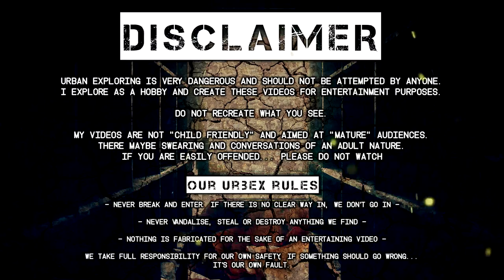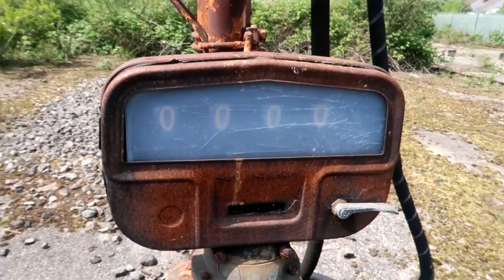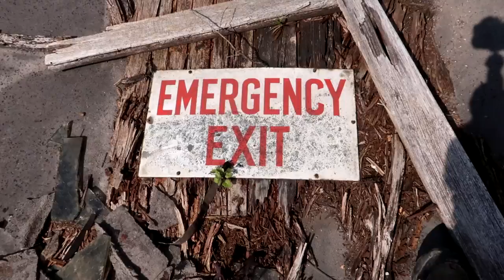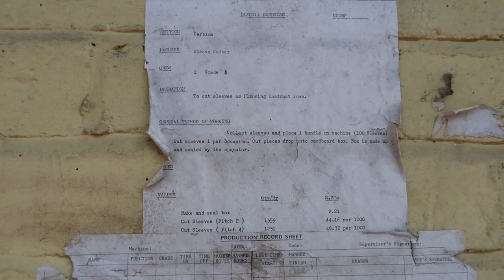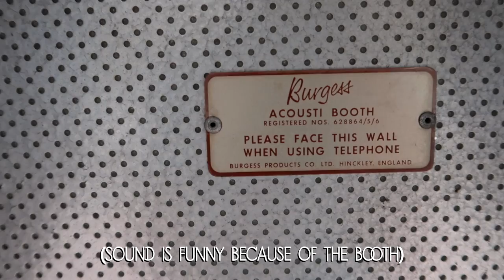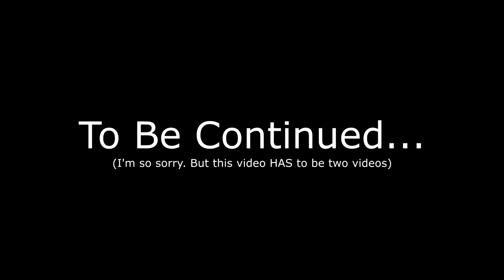HUGE ABANDONED WAREHOUSE COMPLEX (With Security)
► THE EXPLORE: So this is Part 1 of 2, I would love to have got this out all in one video, but due to personal issues this week I've been unable to find the time to edit and I don't want you guys missing out on a video. So please forgive me for a 2 part video ;). Anyway, this site was amazing. It was a massive cable works with so much variety to the site, which you'll see more of in part 2. In this part we found an old abandoned football ground changing rooms, warehouse that looked like they'd come right out of the 1970's, some still with goods inside and in part two we find what looks like a mansion in the middle of the factory?!
► SITE HISTORY:
H.J. Smith & Co., established in 1910 as the Electric Wire & Cable Co. at the Trafalgar Works in the Forest of Dean, Gloucestershire, moved into new premises on the other side of Stowfield Road near the River Wye and adjacent to the then Steam Railway Junction in 1912, to be known as the Lydbrook Cable Works. The Cable Works, during the first World War, 1914/18, employed some 650 people, producing cable for the field telephones, some 15,000 miles of it was made. The factory was then acquired by the Edison Swan Electric Co. in the mid 1920s, then employing some 1200 people, producing Power Line Cables. It closed down in 1965 with the loss of some 840 jobs.

Reed Corrugated Cases Ltd – SCA Packaging Ltd
The factory was taken over the following year by Reed Corrugated Cases Ltd., a manufacturer of boxes and other packaging materials, known from 1991 as SCA Packaging Ltd., and it employed 450 people in 1985 and 270 in 1993.
In 1912 Harold W Smith purchased land at Stowfield and erected The Lydbrook Cable Works. The First World War provided a number of contracts with employee numbers expanding from 40 to 650 with double shilfts being worked. With the end of the War, came a slump in business, and in 1920 the Official Receiver was brought in ending Smiths connection with the Factory.

The business was bought in 1925 by Edison Swan Electric Company. With the greater resources avaialable the plant at Stowfiled further expanded, and was well placed to help with the Second World War possessing one of only four machines for making lead alloy tube needed for P.L.U.T.O. – (Petroleum Lines Under The Ocean), which allowed fuel to be supplied to the Allied invasion force on the Continent from Britain. In the late 1940s.
Get 10% Of "INTO THE AM" Apparel
WHAT'S IN MY BAG (2017):
Manfrotto Tripod
Rode VidMic
Samsung Gear 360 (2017) Camera
Phantom 3 Standard Drone
*ALL my videos are subject to copyright and are not to be used in whole or in part without my expressed permission. This includes screen grabs and audio samples.*

1)"Which Game Today"